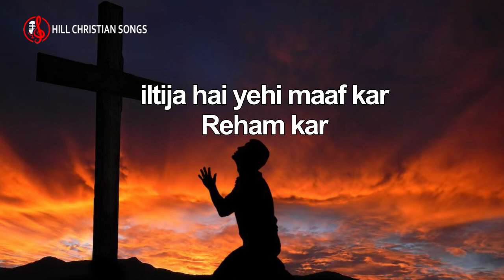Sun Lay Faryad Meri || Arslan john || masih whatsap status with lyrics 2022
Newmasihigeet.